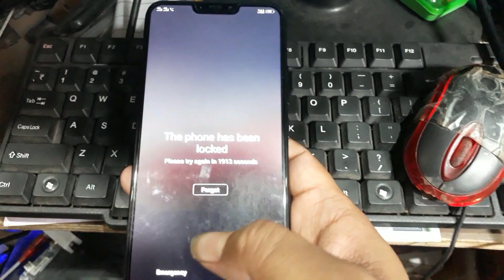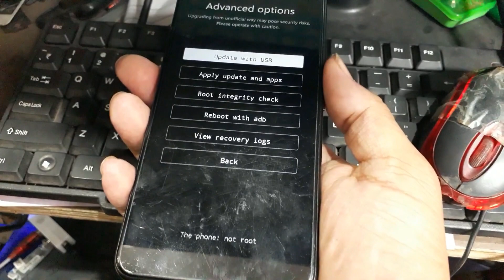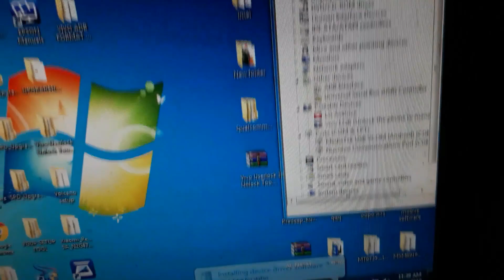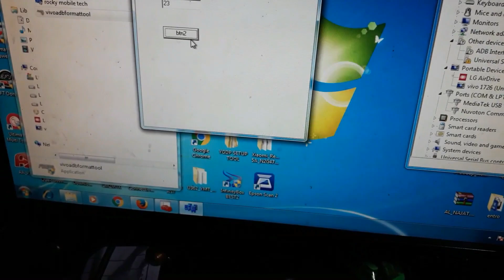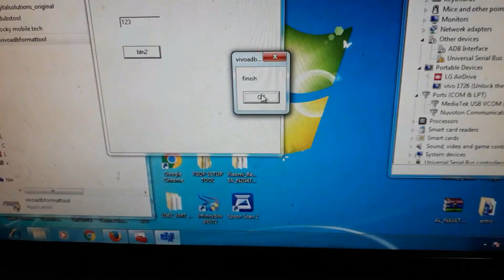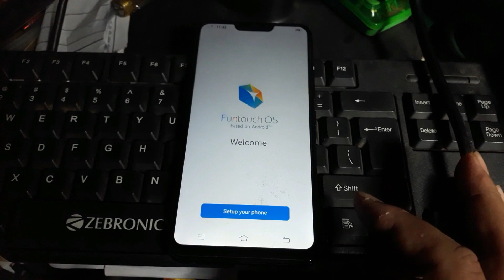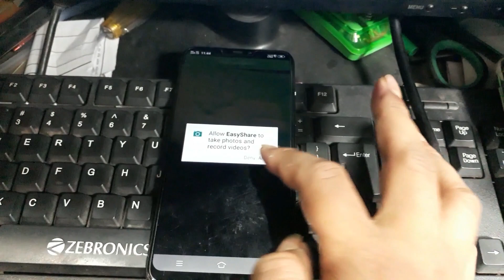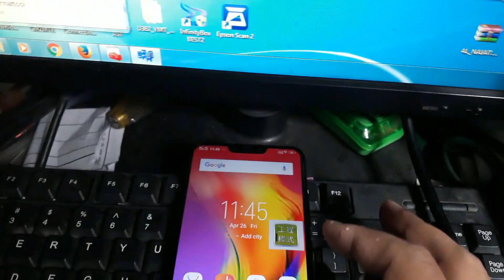ALL VIVO Y81 Y83 Y83PRO Y93 V11 PASSWORD FRP UNLOCK ADB FORMAT Free Tool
VIVO Y81 Y83 Y83PRO Y93 V11 PATTERN PASSWORD FRP ADB FORMAT  Free Tool